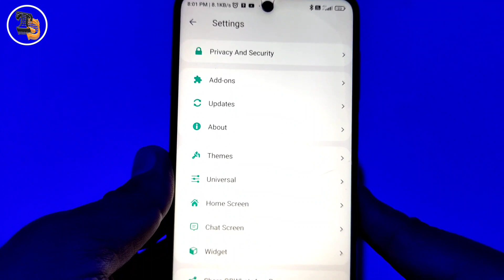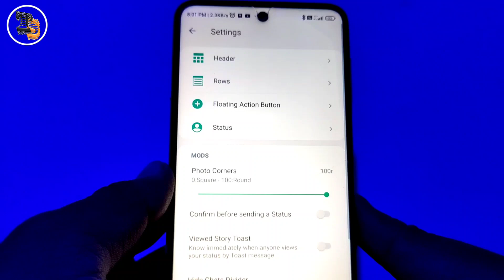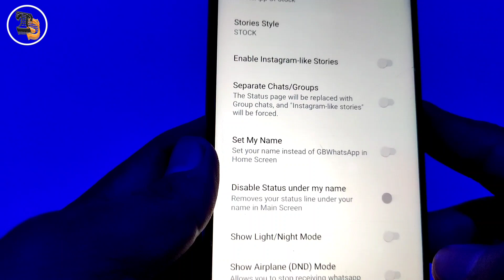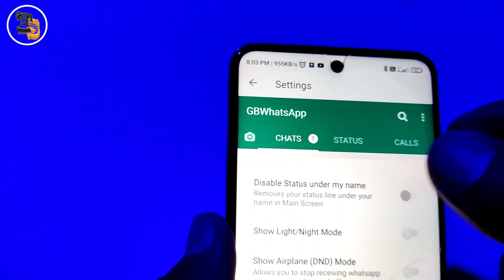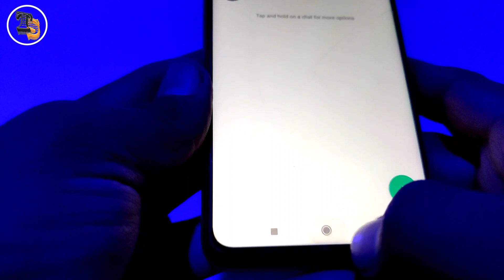Gb Whats Ko Original Whatsapp me Kaise Badle | gb whatsapp icon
Gb Whats Ko Original Whatsapp me Kaise Badle
how to set gb whatsapp in original whatsapp
gb whatsapp icon

Hello Dosto
aaj ke is video me maine bataya hai ki  gb whatsapp me dikhne wale sare icons ko original whatsapp jaisa setting kaise kiya jata hai.